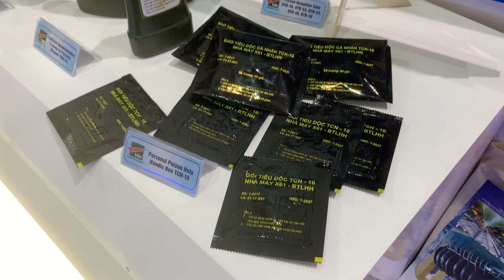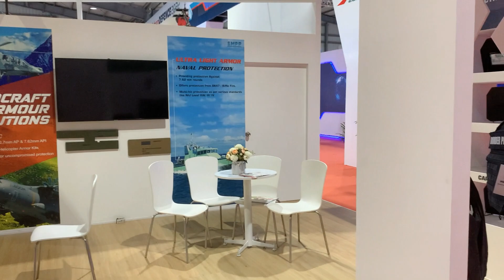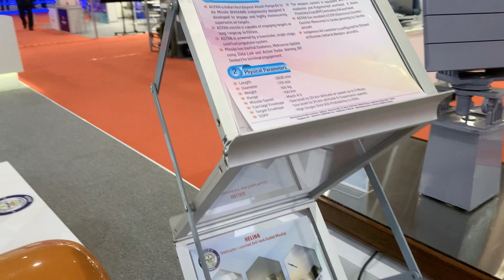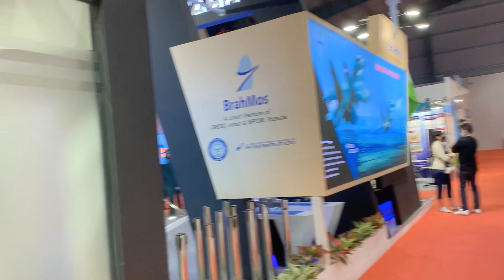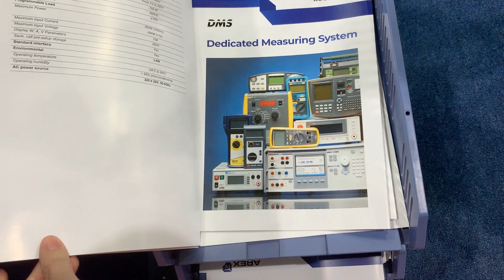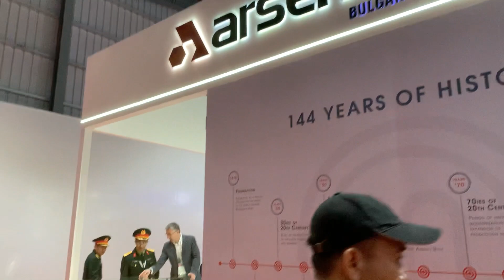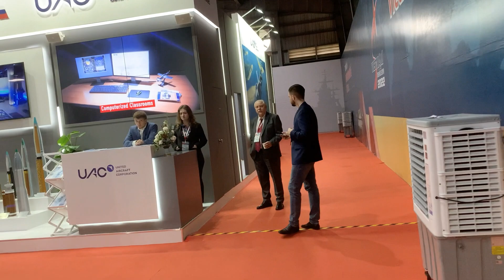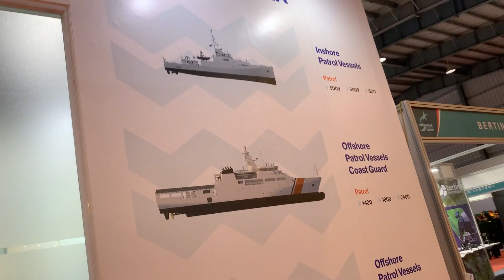Trưng bày trong nhà triển lãm quốc phòng Việt Nam 2022 - Vũ khí Ấn Độ, Israel đổ bộ quy mô lớn